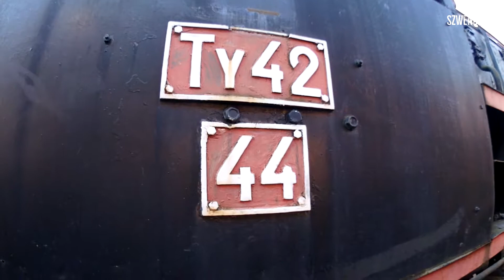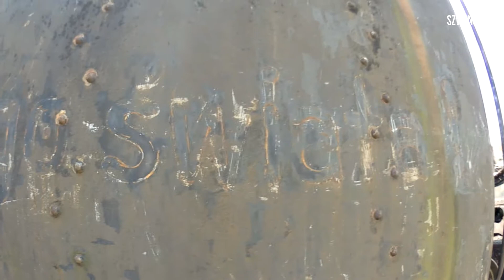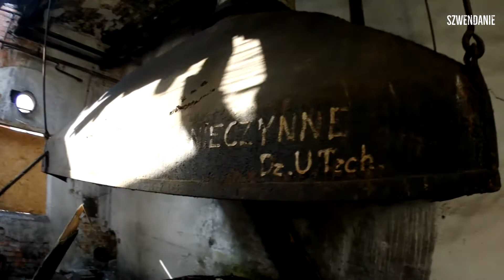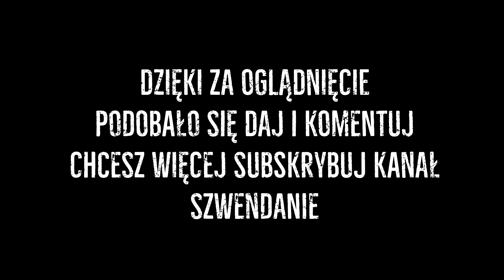Cmentarz parowozów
Cmentarz parowozów. Marzec 2018